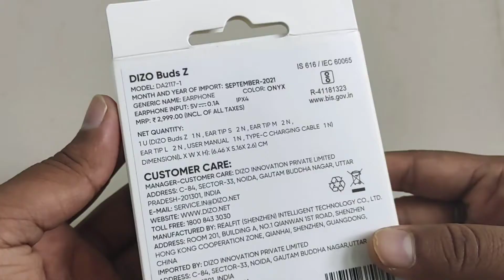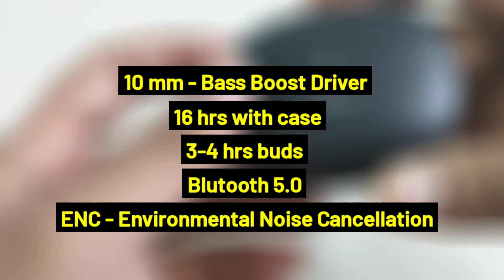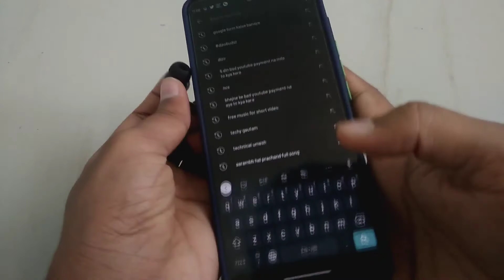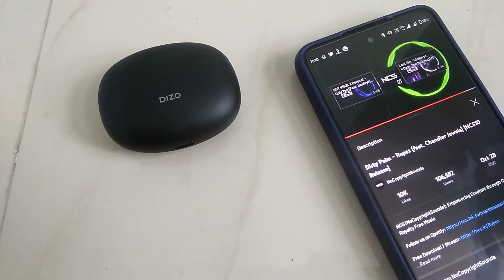Dizo Buds Z Review - realme⚡DIZO buds Z review after 10 Days!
Some Best Budget TWS :-

Best Gaming TWS truke Buds BTG 2 True Wireless Earbuds with Gaming Core Chipset | 48hrs Playtime
Dizo Buds Z Specifications :-
Driver  - 10mm
Low latency - 88m
Blutooth - 5.0
Weight  - 3.7gm
Playback - 4.5hrs (16hrs with case)
10min charging 1.5 hrs playback
Charging Time - About 2hr
App support - Realme Link

Highlights:-
00:00 Introduction
00:30 Dizo Buds Z  Unboxing
01:22  Dizo Buds Z Case Quality
01:57  Dizo Buds Z Quality
02:08 Dizo Buds Z Look
02:40 Dizo Buds Z Weight
02:45 Dizo Buds Z Specification
03:40 Dizo Buds Z Case Magnet
04:11  Dizo Buds Z Connectivity
04:30 Dizo Buds Z Link App
04:48 Dizo Buds Z Sound Test
05:17 Dizo Buds Z Touch Response
05:34 Dizo Buds Z Pricing
05:50 Dizo Buds Z Buy or not ?
Topic covered :-
1. Dizo buds z unboxing
2. Dizo buds z review
3. Dizo buds z retail unit unboxing
4. Dizo buds z specification

Smartphone : Moto g40 fusion

Smartphone 2

Flexible Tripod